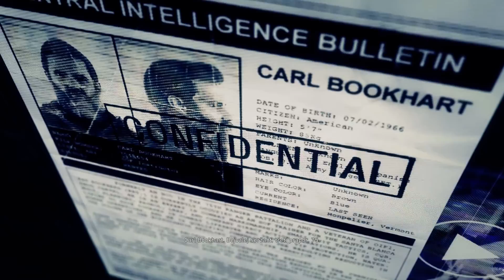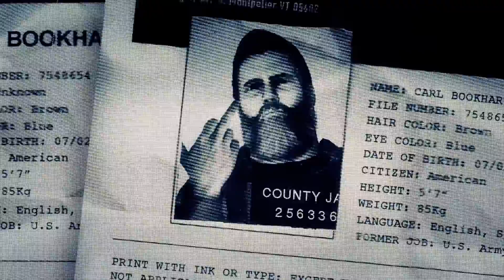Ghost Recon Wildlands (#23) MONTUYOC - Příběhové mise 2.část (Let's Play CZ 1080p 60fps PC)